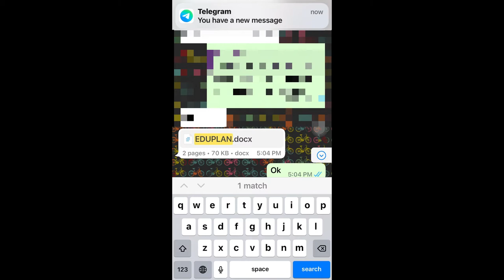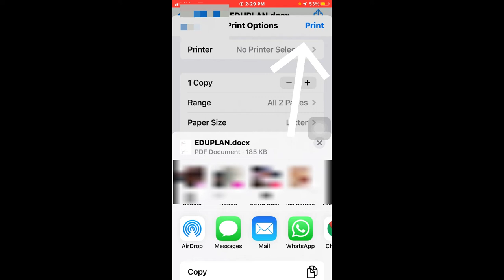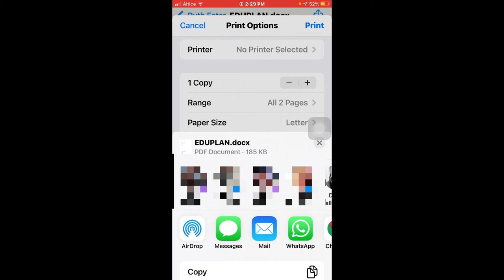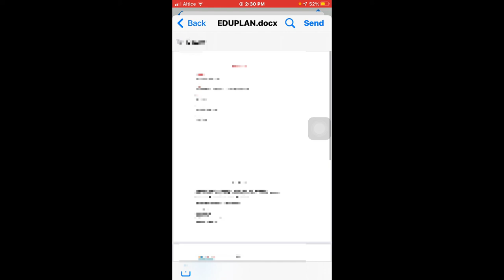cómo convertir un archivo de word a PDF en tu iPhone sin usar programas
Te mostraré  como convertir de un documento de word a pdf sin usar ningún
programa, de una manera sencilla y rápida.